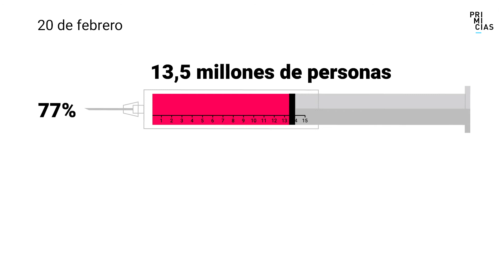La vacunación a niños pequeños está a cargo de hadas, superhéroes y dinosaurios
Los niños de 3 y 4 años de edad son el nuevo segmento que forman parte de la campaña de vacunación contra el Covid19, a escala nacional.

Algunos puntos de vacunación en universidades y colegios se han transformado en áreas infantiles. Allí los enfermeros y enfermeras vacunan a los pequeños con disfraces de hadas, superhéroes, dinosaurios, en lugar de las tradicionales y frías batas médicas.

El resultado: menos llantos, según los responsables de los puntos de vacunación. En la Universidad de las Américas, en Quito, los niños incluso recibieron un chupete como premio por su valentía.